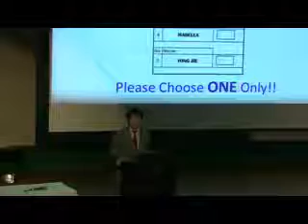2012/13 Student Council Presidential Election - Part 2/2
Five candidates from Form 5 gave speeches at assembly to vie for the position of the President of the Student Council for the academic year of 2012/13. We apologise for the low-resolution video as Youtube rejected our original video. We are trying to reduce the size of the files while not losing too much quality and will try to upload them again.